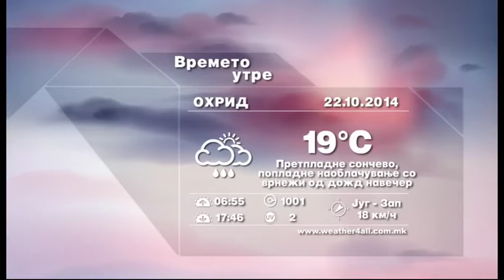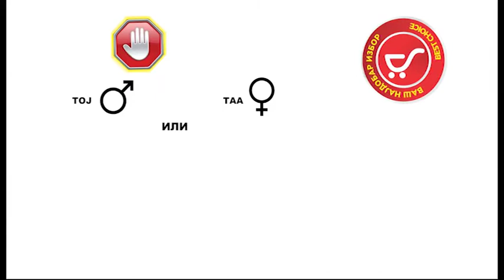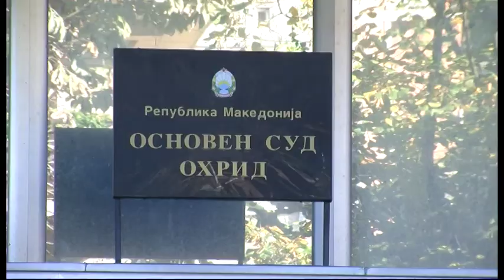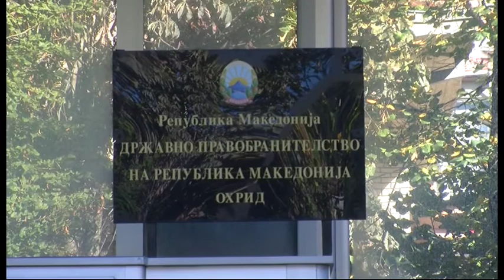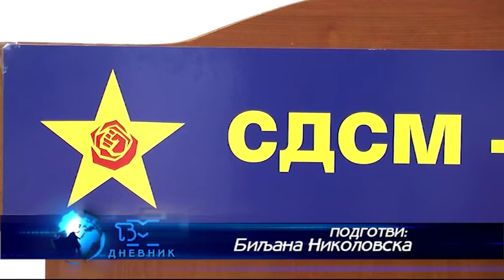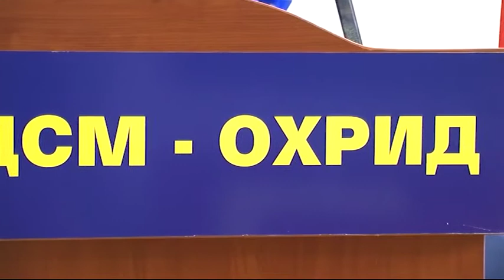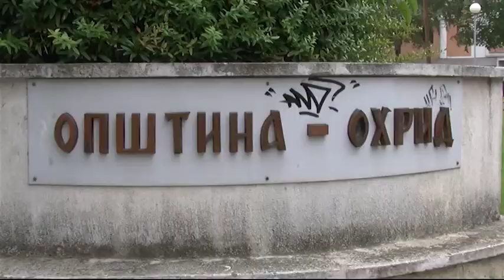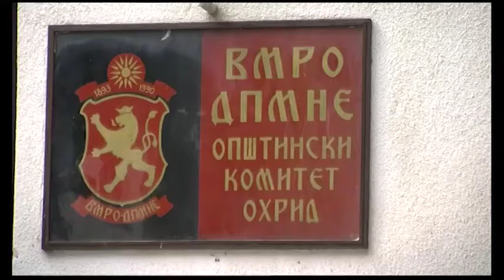ТВМ Дневник 21.10 2014